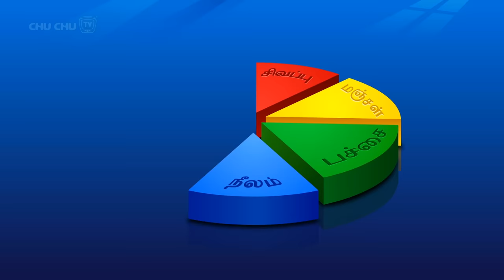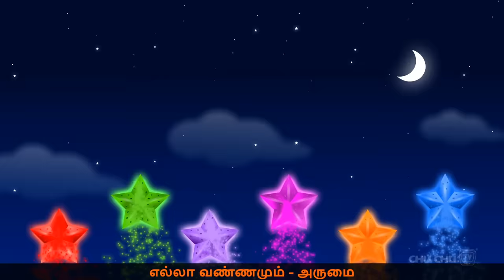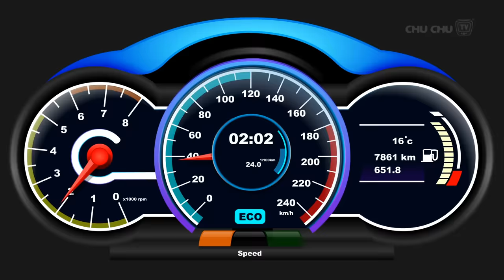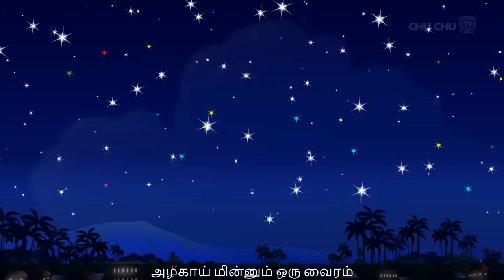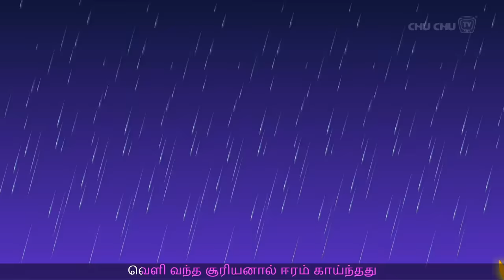சுவைகள் பாடல் தொகுப்பு - Taste Song For Kids - ChuChu TV தமிழ் Tamil Rhymes For Children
Listen to ChuChu TV Tamil songs on Spotify